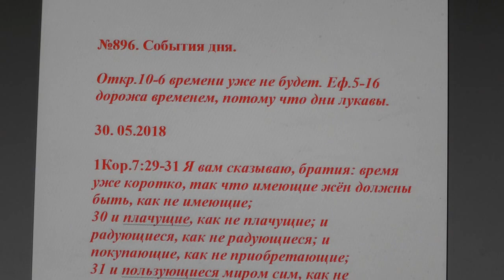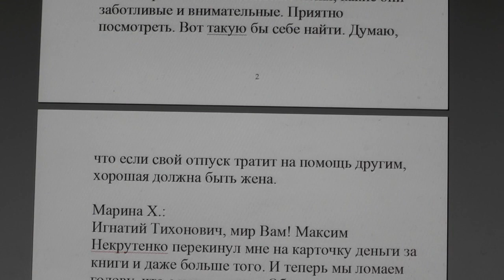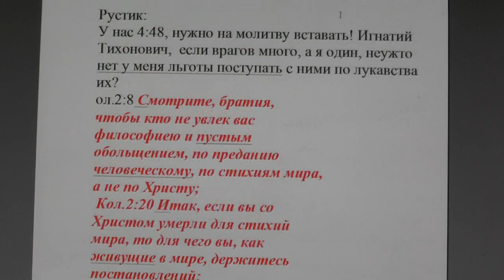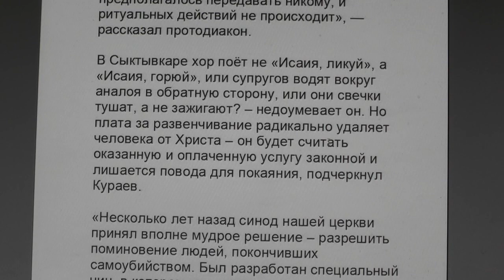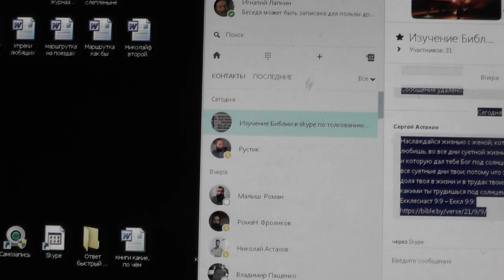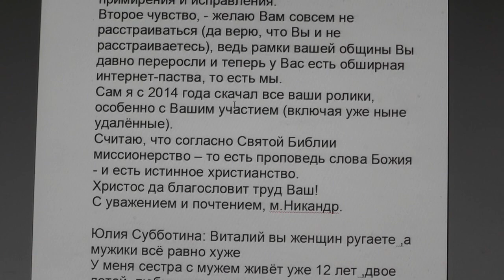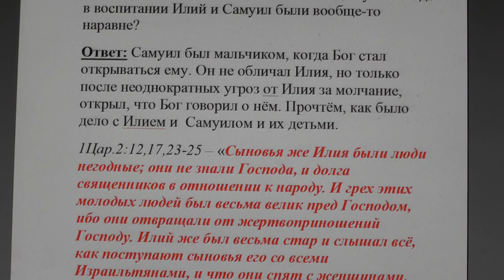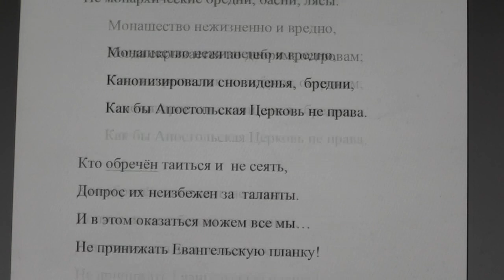№896. События дня. Откр. 10:6 времени уже не будет. Еф. 5:16. 30 . 05 .2018